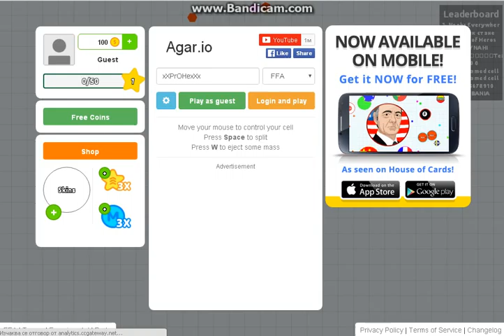aleksandar petkov e pro na agr io